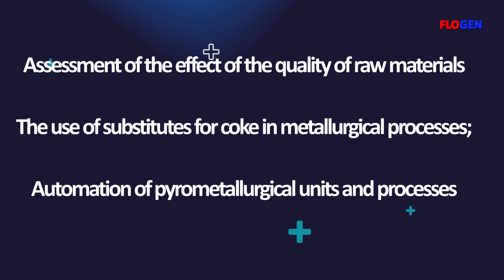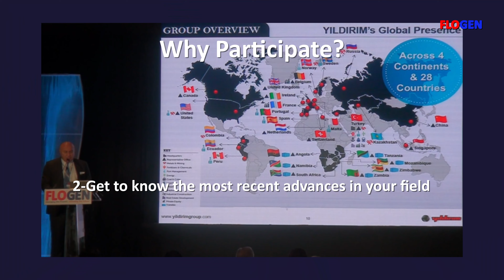7th Intl. Symp. on Sustainable Metals and Alloys Processing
A Video Introduction of 7th Intl. Symp. on Sustainable Metals and Alloys Processing. To be held as part of SIPS 2023, at Hyatt's Dreams Playa Bonita Resort in Panama from 27 Nov to 1 Dec 2023

Fundamental problems of metals:

Fundamentals of the theory of pyrometallurgical processes: coke production, agglomeration, pellet production, blast furnace production, steel production, ferroalloy production, direct iron production, lime production;
Processing of complex iron ores containing titanium, vanadium, nickel, chromium, and alumina;
Physical and chemical properties of metal and slag melts;
Mathematical modeling of pyrometallurgical processes: gas dynamics, heat exchange, reduction, softening and melting, slag formation

Technologies of materials:

Basic technology of pyrometallurgical processes: coke production, agglomeration, pellet production, blast furnace production, steel production, ferroalloy production, direct iron production, lime production;
Quality of iron ore raw materials, coke, ferroalloys and ways to improve them,
Assessment of the effect of the quality of raw materials on the technical and economic index of pyrometallurgical units;
The use of substitutes for coke in metallurgical processes;
Automation of pyrometallurgical units and processes
Manufacturing Technology (Navy ManTech);
Materials and Processes for Additive Manufacturing;
Artificial Intelligence/Machine Learning;
Computer-Aided Materials Design;
Machine Learning, Reasoning and Intelligence.

Industrial development:

Reconstruction of metallurgical furnaces;
New ways of pyrometallurgical processes control;
Improving the technology of smelting iron, steel and alloys (ferroalloys).

Energy efficiency, environmental safety and risk management:

Extension of the campaign of metallurgical units;
Reducing of fuel consumption in pyrometallurgical units;
Utilization of man-made waste;
Energy saving and environmental protection.